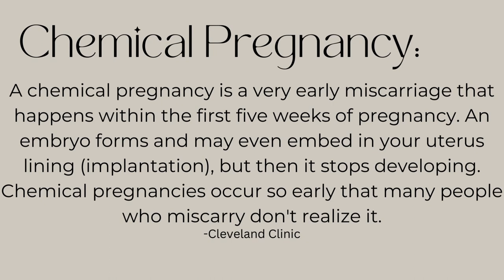Our IVF Journey | Part Two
Thank you all so much for all of the love that you have shown to part one of our IVF journey. We give God all of the glory for our greatest blessing ❤️

Xoxo,
Noel